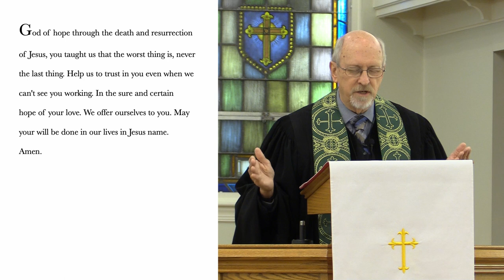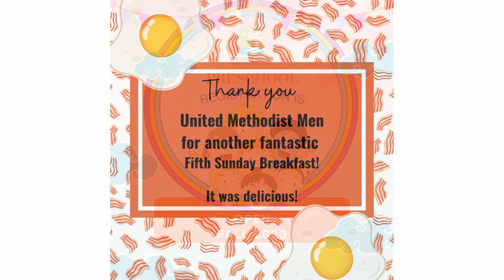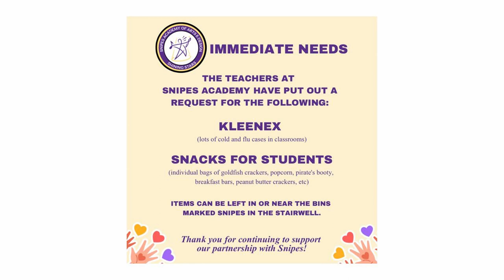Aligning Our Plans - February 5th, 2023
The title of Sunday's sermon by Pastor Doug is, "Aligning Our Plans." The scripture lesson is Jeremiah 29:4-14. In today’s lesson we are going to spend time trying to understand God’s will and God’s plan for our life. Hope you can join us for worship this week as we continue with our sermon series, 'A Sure & Certain Hope.'